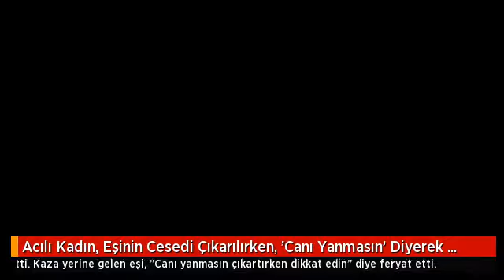Eşinin Cesedi Çıkarılırken, ’Canı Yanmasın’ Diyerek Gözyaşı Döktü